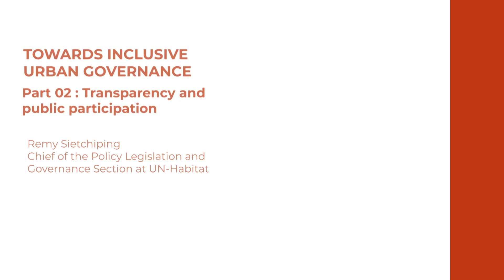Towards inclusive urban governance Part 2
Towards inclusive urban governance Part 2: Accountability, Equity and Efficiency
Remy Sietchiping
Chief of the Policy Legislation and Governance Section at  @un-habitatplgs9766